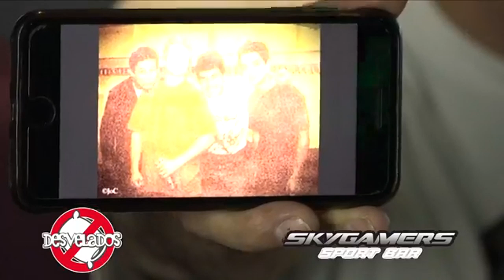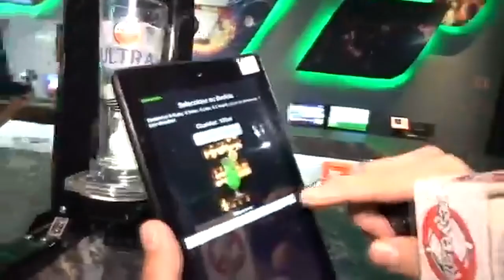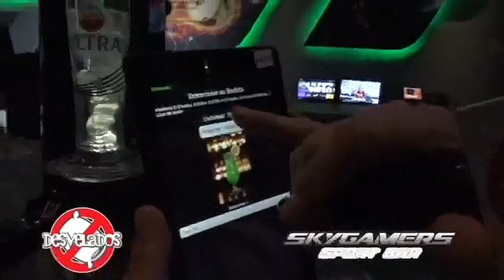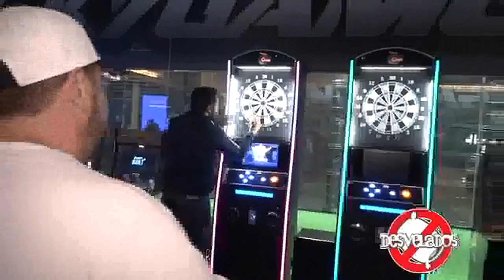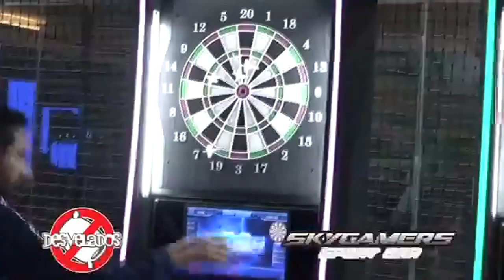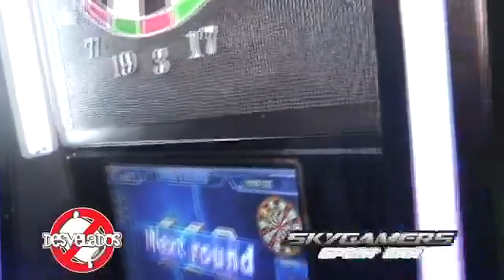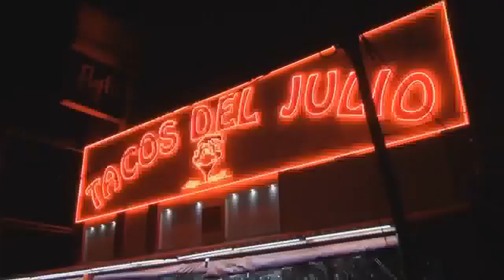Programa #90 De Desvelados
Este es nuestro programa #90 de Desvelados